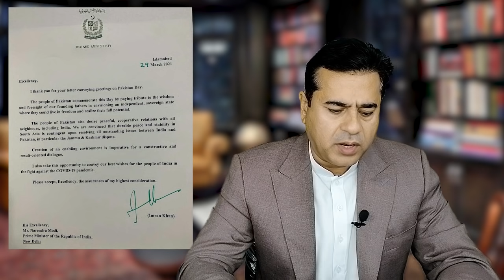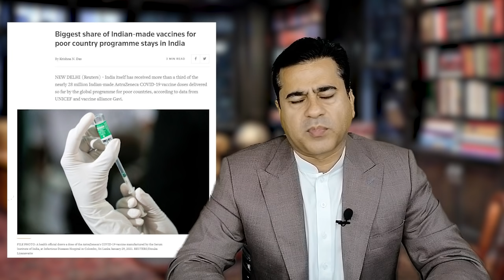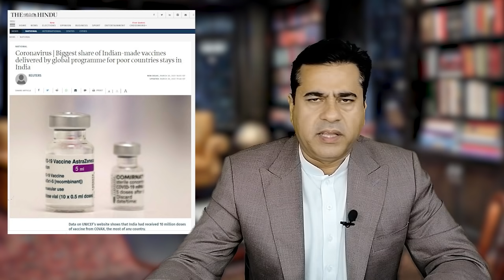PM Imran Khan's strong reply to Modi | 4 hidden facts of the letter | Imran khan Exclusive